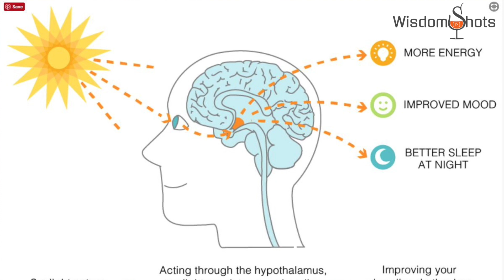3 Ways to Boost Your Mood While Working From Home I Sreejith Krishnan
Are you feeling low working from home? Follow these tips to boost your mood!